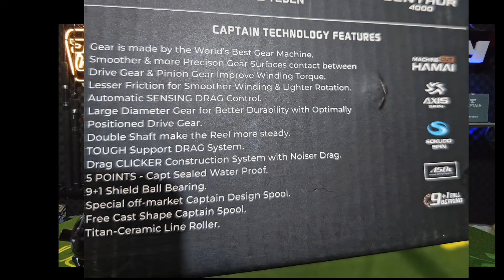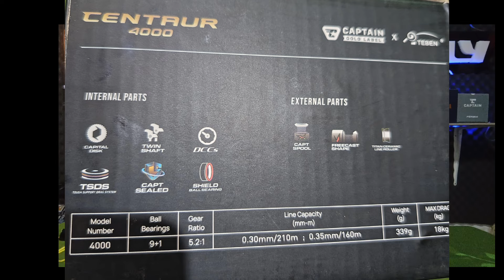REEL CAPTAIN CENTAUR 4000‼️GOLD LEABLE SERIES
Captain CENTAUR
Seri gold LEABLE
Uk 4000
Power handle
Seal water proof

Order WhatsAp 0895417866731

Terimakasih 🙏